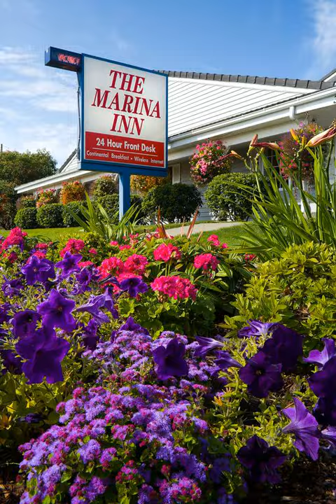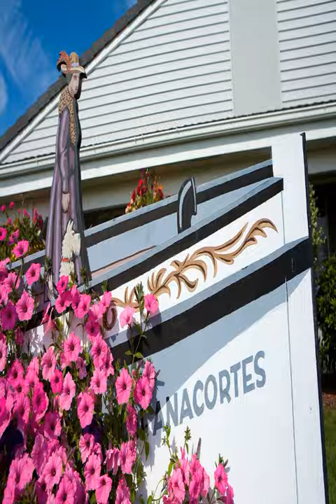The Marina Inn - Anacortes (Washington) - United States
The Marina Inn hotel city: Anacortes (Washington) - Country: United States

Address: 3300 Commercial Avenue; zip code: WA 98221

Located 10 minutes’ drive away from Anacortes ferry terminals offering whale watching tours and day trips to the San Juan Islands, this Washington motel features guest rooms equipped with a flat-screen cable TV. Free guest parking is offered on-site.

 -- Situé à 10 minutes en voiture du terminal ferry d'Anacortes, depuis lequel vous pourrez faire une sortie d'observation des baleines ou une excursion d'une journée vers les îles San Juan, ce motel de l'état de Washington propose des chambres équipées...

 -- Este motel se encuentra en Anacortes, a 10 minutos en coche de las terminales de ferry de esta localidad de Washington. Organiza excursiones de día y salidas para avistar ballenas en las islas San Juan.

 -- Dieses Inn begrüßt Sie 10 Autominuten von den Fährterminals Anacortes entfernt, wo Walbeobachtungen und Tagesausflüge zu den Inseln San Juan angeboten werden.

 -- Dit motel in Washington ligt op 10 minuten rijden van de veerboothaven van Anacortes die walvistours en dagtochten naar de eilanden van San Juan Islands bieden.

 -- Situato a 10 minuti di auto dal terminal dei traghetti di Anacortes, Washington, da dove partono gite di avvistamento delle balene ed escursioni giornaliere alle San Juan Islands, questo motel offre gratuitamente un parcheggio in loco e propone...

 -- ホエールウォッチングツアーやサンファン諸島への日帰り旅行を催行しているアナコルテス・フェリーターミナルから車で10分に位置するワシントン州のモーテルで、薄型ケーブルテレビ付きの客室を提供しています。敷地内にある無料駐車場を利用できます。  ナチュラルカラーで内装されたThe Marina Innの全客室には、無料Wi-Fi、チェック柄のリネン、電子レンジ、冷蔵庫、コーヒーメーカーが備わっています。一部の客室にはリラックスできるスパバスが付いています。  The Marina...

 -- 这家汽车旅馆位于华盛顿州（Washington），距离提供赏鲸之旅和圣胡安群岛（San Juan Islands）一日游活动的阿纳科特斯（Anacortes）渡轮码头有10分钟车程，可为客人提供带平面有线电视的客房，并内设免费客用停车场。  Marina Inn汽车旅馆的所有客房均采用中性色调的设计，配有免费无线网络连接、格纹床单、微波炉、冰箱以及咖啡设施。精选客房还设有令人放松的Spa浴缸。  24小时服务的前台将迎接客人下榻The Marina...

 -- Этот мотель находится в штате Вашингтон, в 10 минутах езды от паромных терминалов города Анакортес, где организуют наблюдение за китами и однодневные экскурсии на острова Сан-Хуан.

 -- يقع هذا الموتيل في واشنطن وعلى مسافة 10 دقائق بالسيارة من محطات أناكورتس للعبّارات والتي تقدم جولات مشاهدة الحيتان ورحلات نهارية إلى جزر سان خوان، ويحتوي على غرف مجهزة بتلفزيون بشاشة مسطحة مع قنوات الكابل.